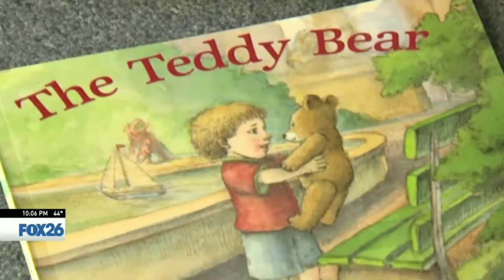Jeremy On The News!